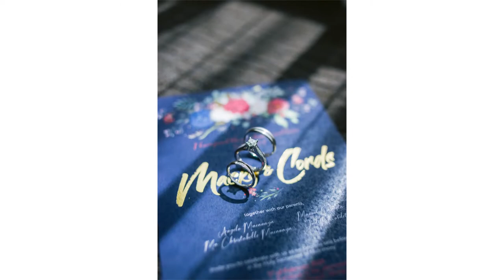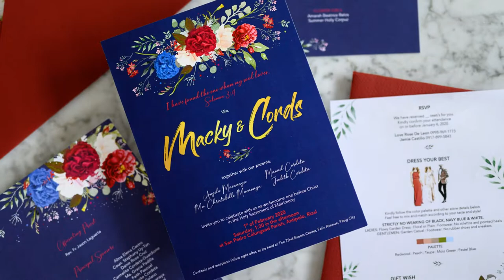Macky & Cords Onsite Photo Slideshow